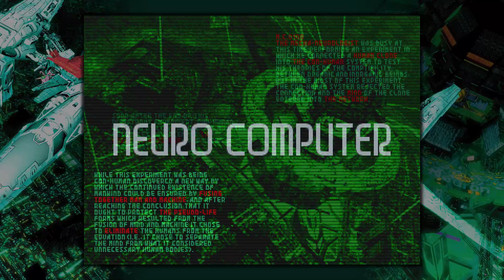RayCrisis Arcade Intro + Gameplay (RayStorm x RayCrisis HD Collection - PS4) [No Commentary]